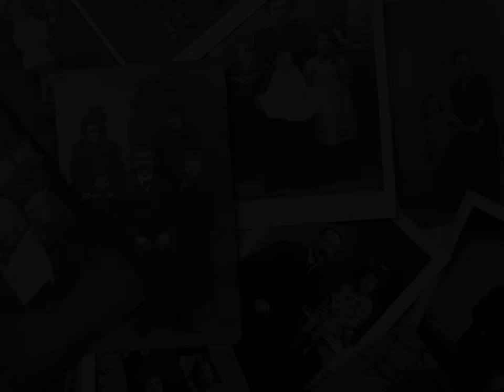Images historiques Super8 125e anniversaire de la ville de Saint Raymond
Histoire de la ville de Saint-Raymond en cette année du 175e anniversaire de fondation. Première petite capsule, don de Mme Madeleine Beaumont et de sa soeur, images 8mm de la fête du 125e.
Bon visionnement